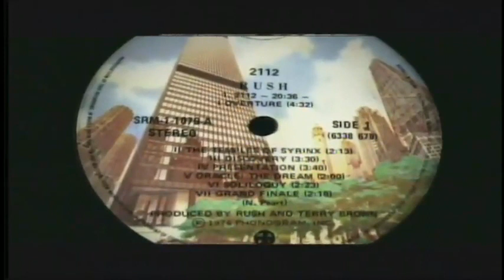Maynard James Keenan Tool, A Perfect Circle) Rocket Man (Elton John Cover for doc film heart is d